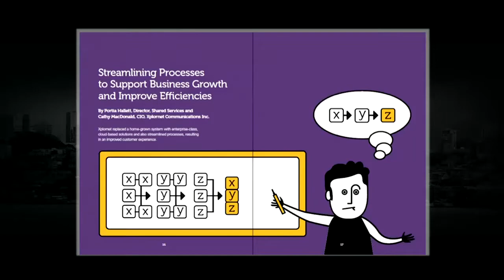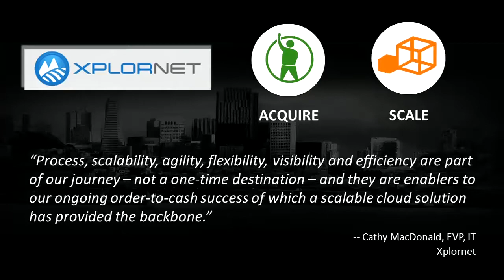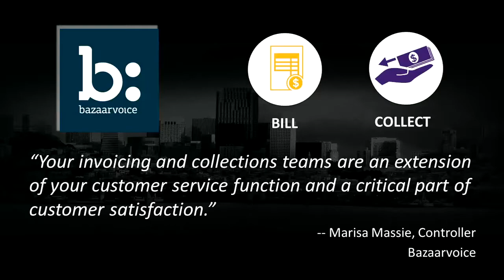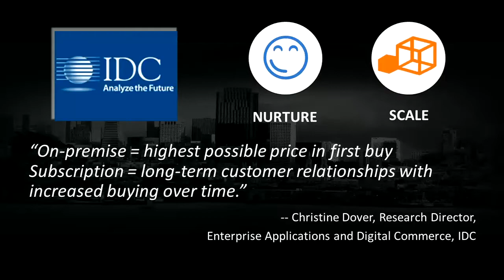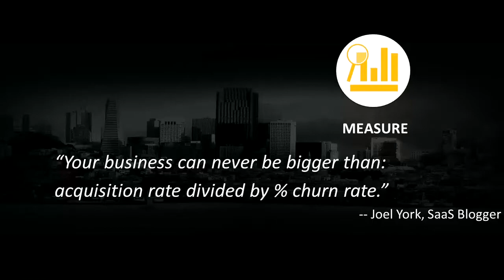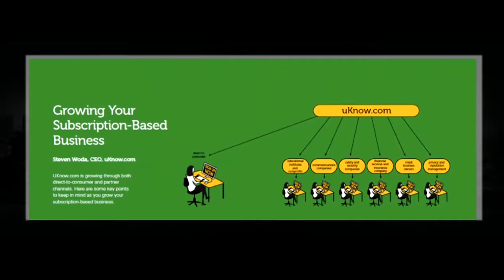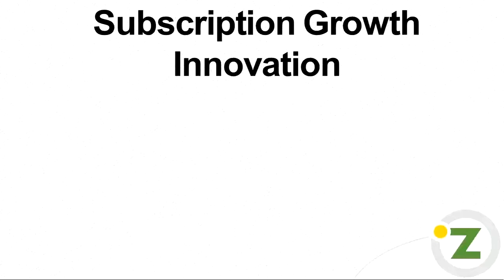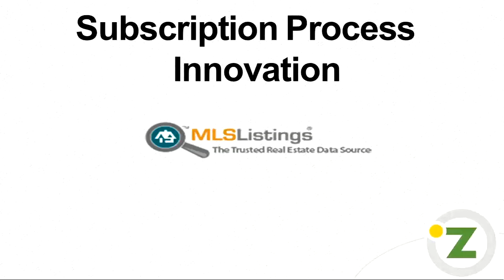Accelerate Thought Leadership Panel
Session Format: Panel
Moderator: Brian Bell, CMO, Zuora
Accenture -- Saideep Raj, Managing Director, Global SaaS Practice
Bazaarvoice -- Marissa Massie, Controller
Beagle Research -- Denis Pombriant
IDC -- Christine Dover, Research Director, Enterprise Applications and Digital Commerce
NCR -- Bill Plummer, Business Enablement Officer
uKnow.com -- Steve Woda, CEO
Scout Analytics -- Matt Shanahan, SVP Strategy
Xplornet -- Cathy MacDonald, CIO
Joel York, SaaS Blogger